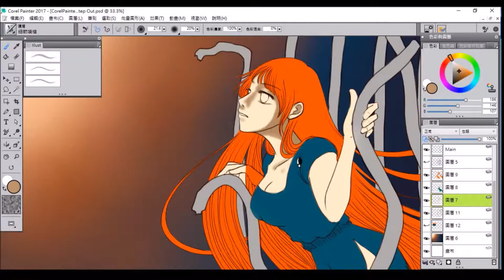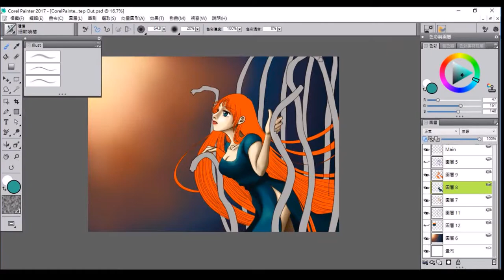Step Out Speedpainting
Step Out, original drawing by InfinityTingTing
Song: Little Drunk - Quiet Floats